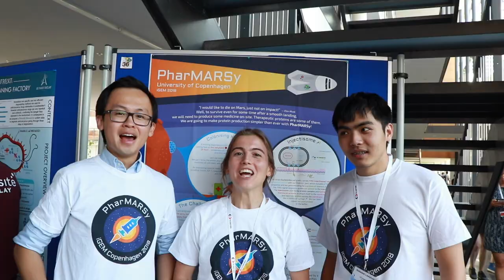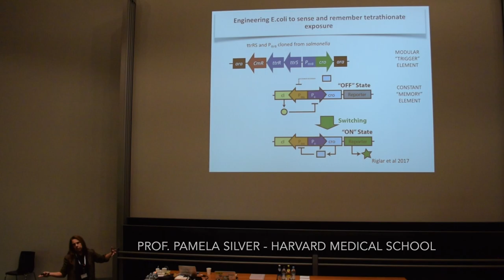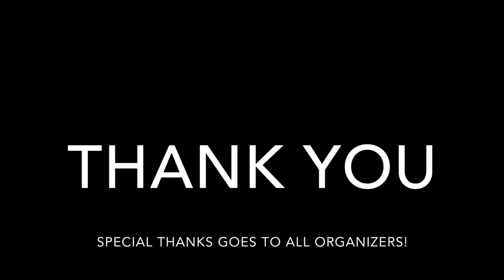iGEM European Meetup Aftermovie | iGEM Munich 2018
Thank you all so much for taking part and the great weekend. Looking forward to see you all again!